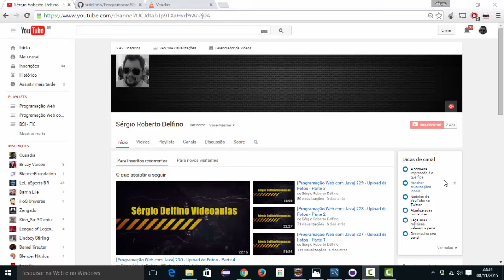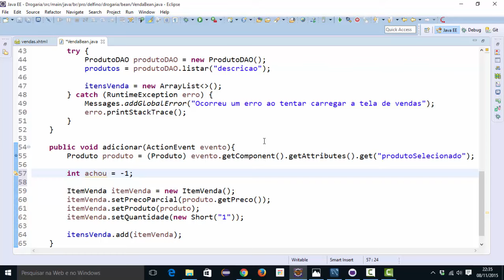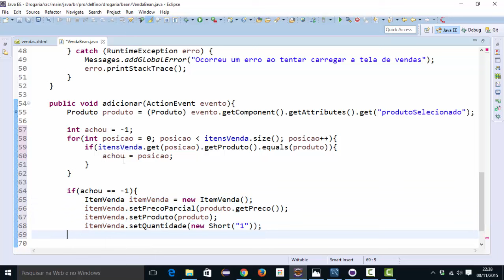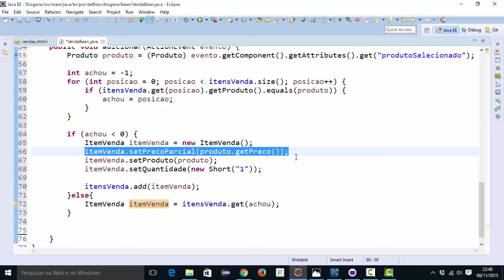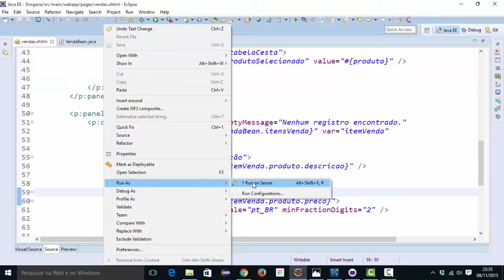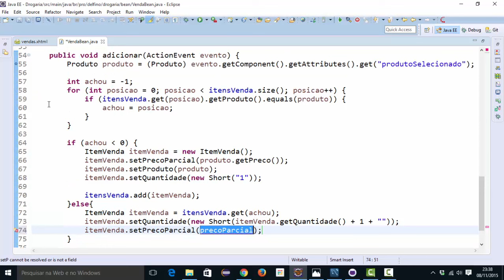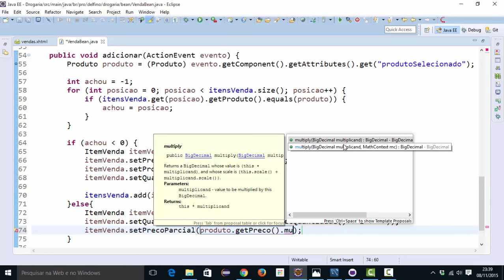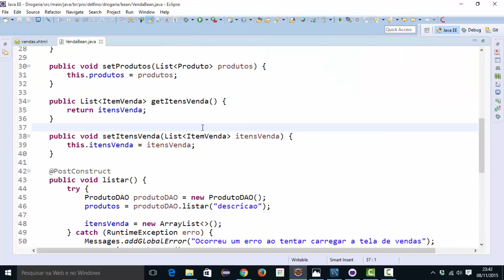[Programação Web com Java] 234 - Venda - Produtos Repetidos